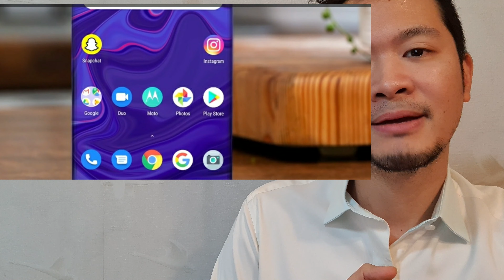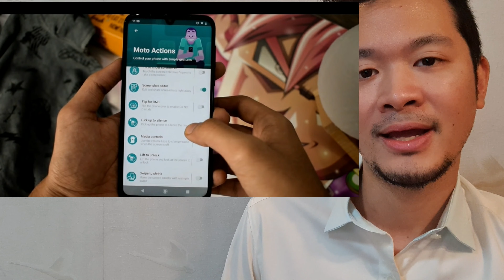Motorola Edge plus ที่สุดของ Moto! เรือธงปีนี้มาแล้วจ้า ภาพ render จริง พร้อมสเปค